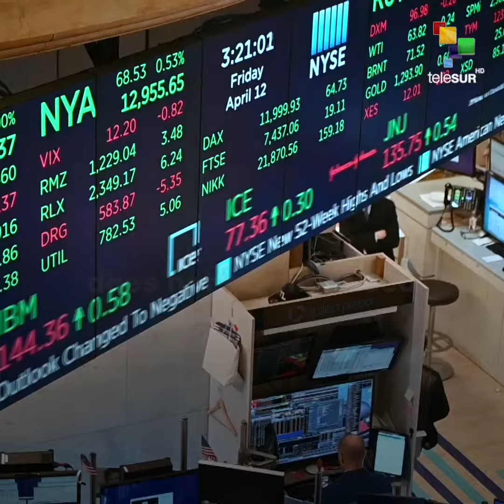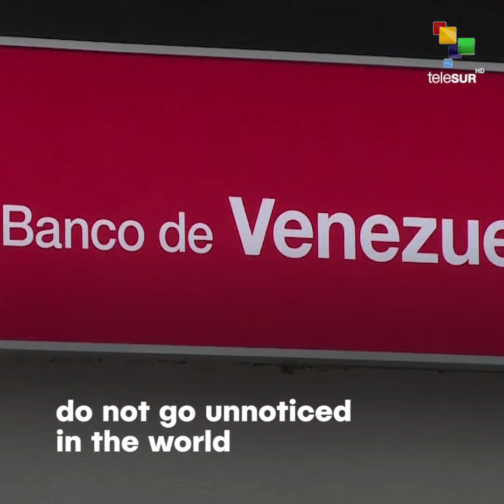U.S. Is Isolating Itself With Financial War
Snapshot | Markets are slowly waking up to the irresponsible behavior of US President Donald Trump who is weaponizing the economy to impose his will on the rest of the world.